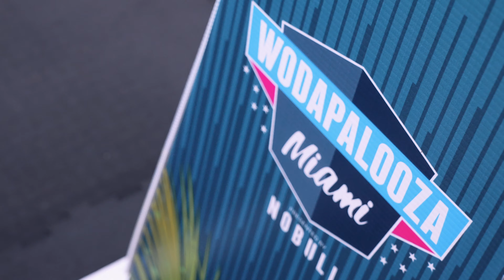PRVN INTERNATIONAL TAKES ON WODAPALOOZA. *JAMES NEWBURY & PAULINA HARO*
Find ALL things training, fitness & leaving no doubt when it comes to dreams and goals. We have a variety of online programs, fitness & strength e-books & a wide variety of PRVN apparel and products that you to enjoy in and out of the gym.

You can find everything you need on our & check us out on Instagram and Facebook @prvnfitness.

Keep training hard and getting after it.